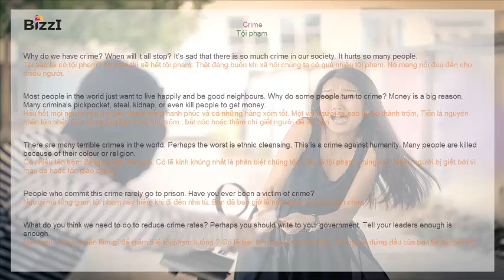[BIZZI ENGLISH] LUYỆN NGHE THEO CHỦ ĐỀ - TỘI PHẠM (CRIME)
LUYỆN NGHE THEO CHỦ ĐỀ - TỘI PHẠM (CRIME)